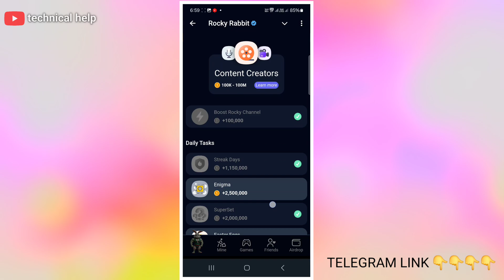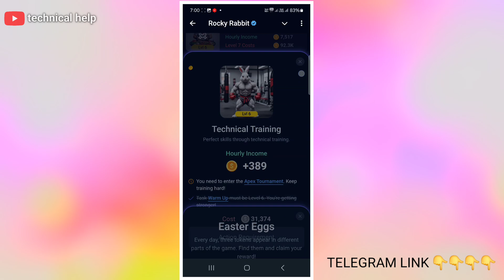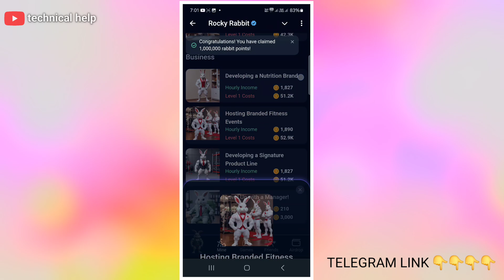18 September Rocky Rabbit daily combo || Enigma Code Rocky Rabbit || Easter card unlock Rocky Rabbit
17 September Rocky Rabbit daily combo || Enigma Code Rocky Rabbit || Easter card unlock Rocky Rabbit

$RBTC .

Your query.

enigma rocky rabbit 20th September
enigma rocky rabbit combo today
enigma rocky rabbit 18September
enigma rocky rabbit 18 September
16September daily enigma rocky rabbit
16 September enigma rocky rabbit
enigma rocky rabbit today 18 september
14 september
rocky rabbit easter eggs today 18 september
rocky rabbit super set card
Rocky Rabbit Enigma reward today 18 september